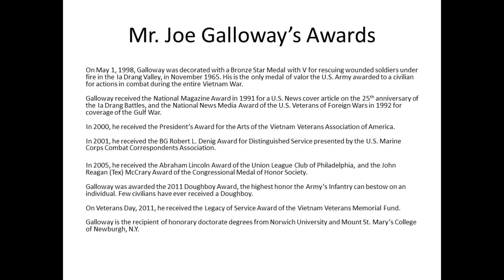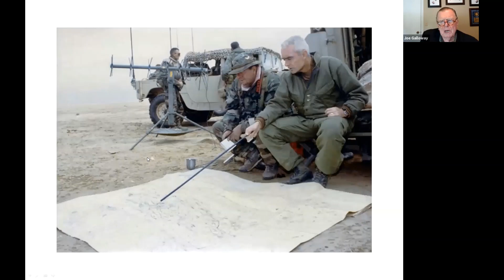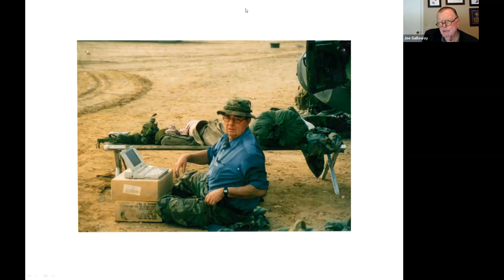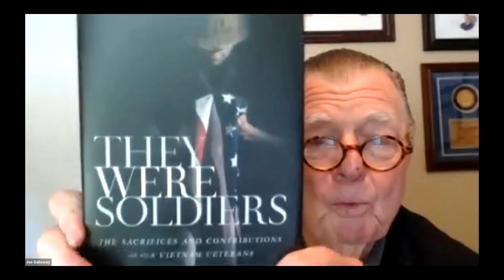Combat Leadership Webinar with Joe Galloway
A closeup look at the combat leadership of Generals Hal Moore, Barry McCaffrey,  and Norman Schwarzkopf.